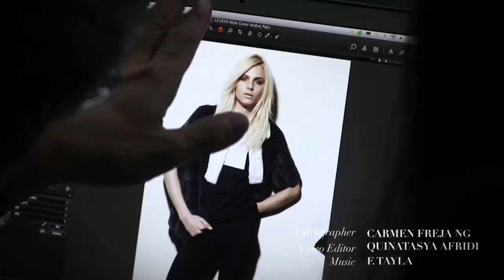STYLE: Feb'13 — Cover Shoot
Feb Cover Shoot
Videographer: Carmen Freja Ng
Video Editor: Quinatasya Afridi